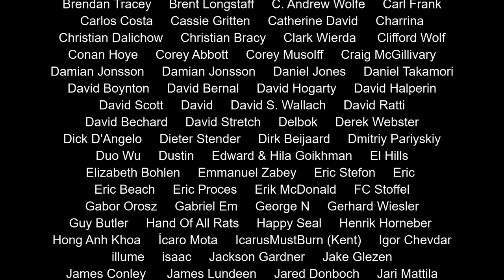Nick Sibicky Go Lecture #391 - Sloppy 6-Dan Game